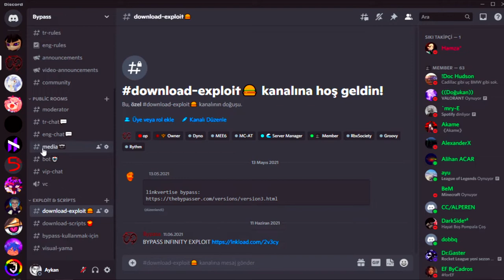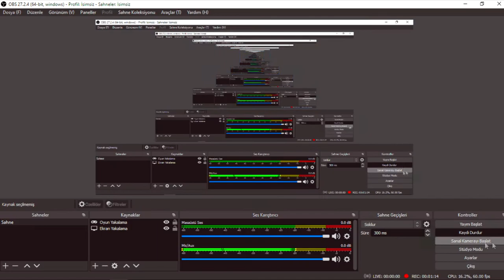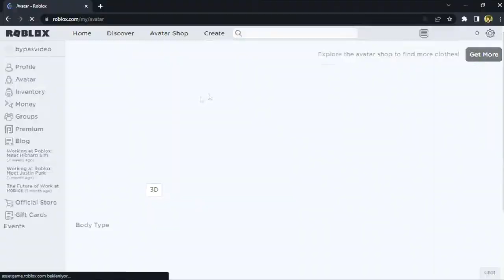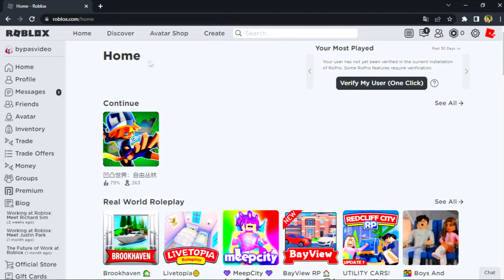TARİHİ GEÇMİŞ EVENT EŞYALARINI ALMAK! (AOTU&LUOBU INFINITE TOKEN SCRIPT) | ROBLOX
AOTU&LUOBU, 2021 yılının sonlarında çıkan bir eventtir.